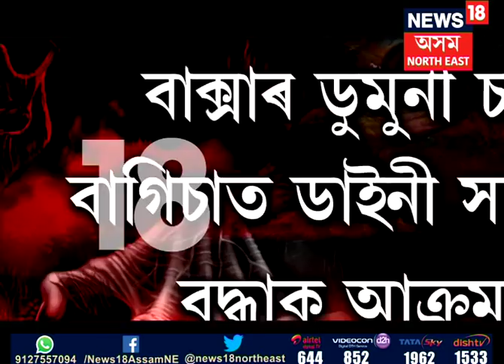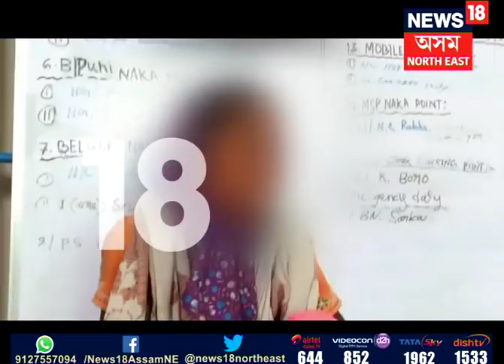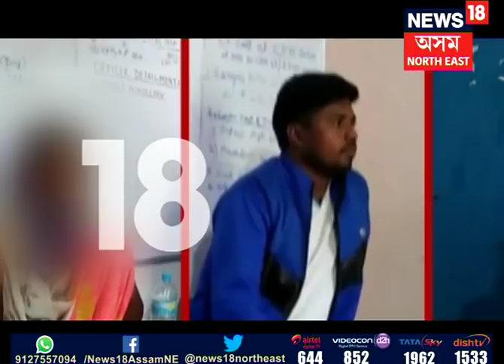Mushalpur daini case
৬০উৰ্ধৰ বৃদ্ধাক ডাইনী সজাই আক্ৰমণ কৰিলে আৰক্ষী জোৱানসহ চাৰি যুৱকে। এই নৃশংস ঘটনাটো সংঘটিত হৈছে বাক্সা জিলাৰ ডুমুনী চাহ–বাগিচাত। আৰক্ষীয়ে দুৰ্ভগীয়া বৃদ্ধাগৰাকীক উদ্ধাৰ কৰাৰ লগতে আটক কৰিছে অভিযুক্ত আৰক্ষী জোৱানক।